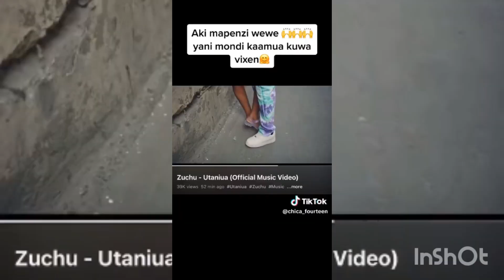DIAMOND NA ZUCHU WASHINDWA KUJIZUIA,WAONE UTANIUA BEHIND SCENES#diamondplatnumz#zuchu#utaniua#behi